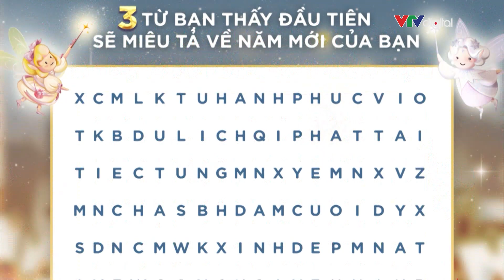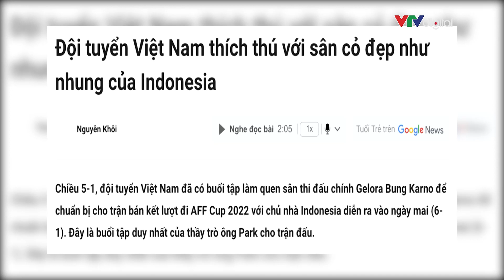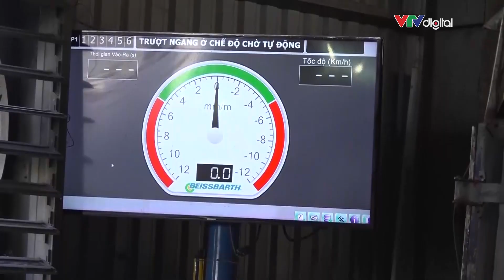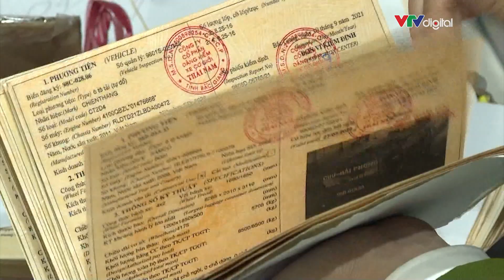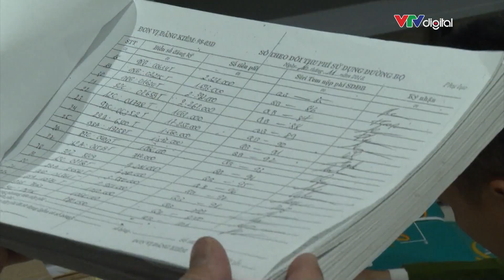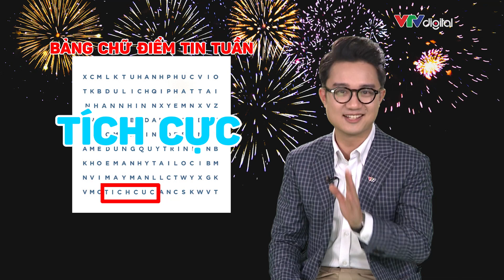Ba từ miêu tả năm mới của bạn là gì? | Điểm tuần | Zlife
Thế là năm mới Dương lịch đã qua được 1 tuần, năm cũ  m lịch thì cũng đang đếm ngược những ngày cuối cùng rồi. Trong khoảng thời gian này hàng năm, mạng xã hội hay chia sẻ 1 bảng toàn chữ cái nhìn có vẻ lộn xộn với lời nhắn gửi thế này. “Từ đầu tiên bạn thấy có thể là điều bạn có được trong năm mới”  hoặc “3 từ đầu tiên bạn thấy sẽ miêu tả năm mới của bạn” . Hãy cùng BTV Sơn Lâm tìm ra 3 từ đầu tiên trong năm mới của mục "Điểm tuần" nhé.